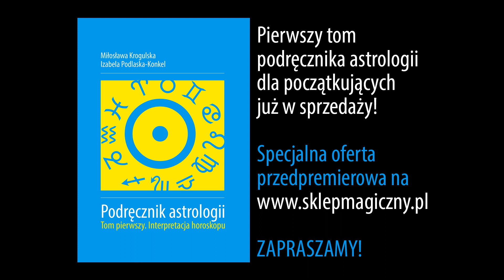Horoskop tygodniowy 16-22 czerwca 2014